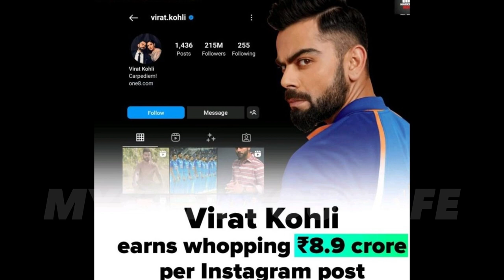How much money Celebrities Make from Instagram | Priyanka Chopra | Virat Kohli | Alia bhatt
Virat Kohli , Priyanka Chopra , Shraddha kapoor, Aalia Bhatt or Katrina Kaif kitne paise kamate hain ek instagram post se ?